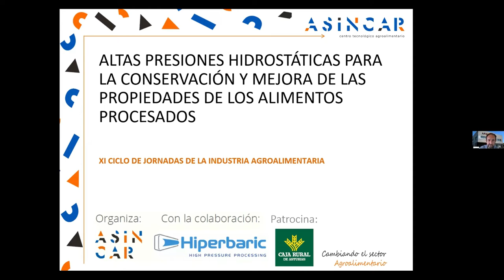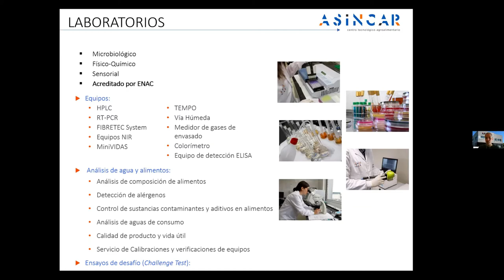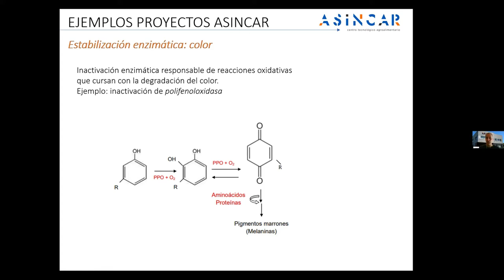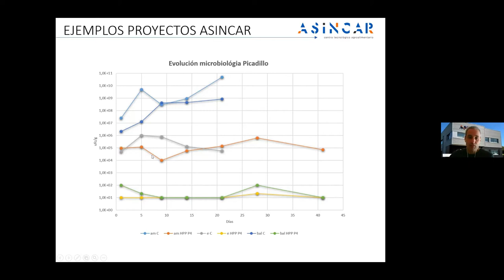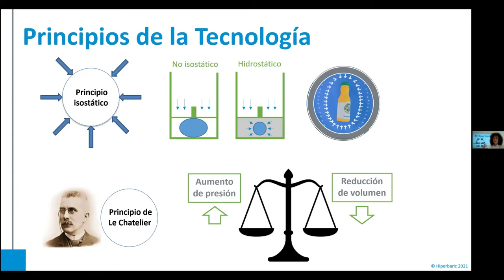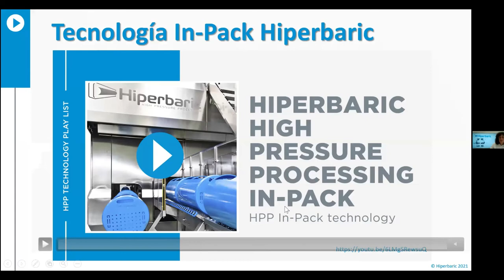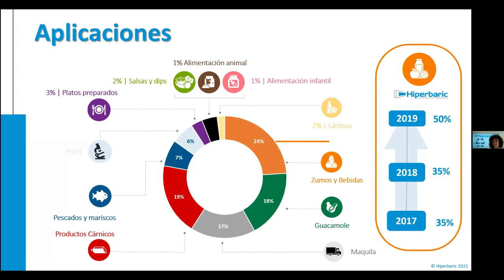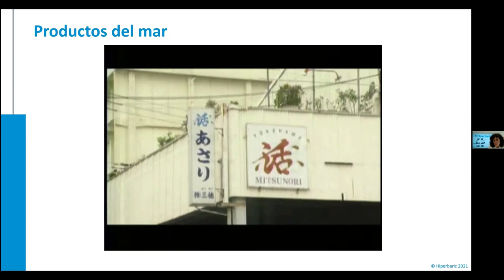Webinar : Altas Presiones Hidrostáticas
Dentro del XI Ciclo de Jornadas Técnicas de la Industria Agroalimentaria, Hiperbaric y ASINCAR han impartido una jornada hablando de las altas presiones hidrostáticas (HHP) y como mejorar procesos de mejora en el envasado de alimentos.